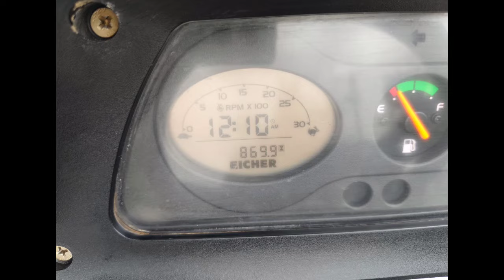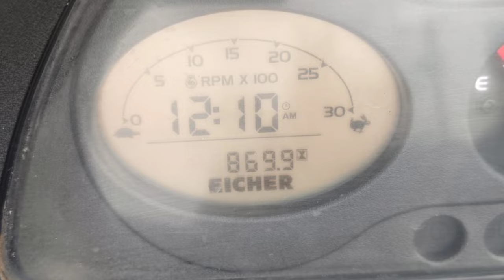Eicher 548 Show Room Condition Tractor For Sale⚡9448770898⚡Second Hand Tractor For Sale in Karnataka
Eicher 548 Show Room Condition Tractor For Sale⚡Second Hand Tractor For Sale in Karnataka